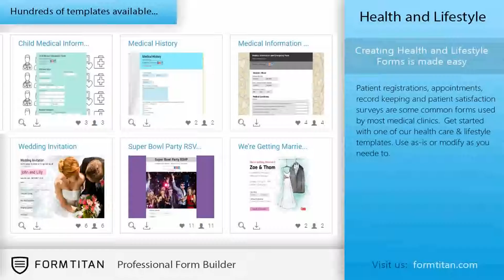moduli di contatto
Utilizza questo modulo per acquisire contatto di emergenza e informazioni mediche. Aggiungere o rimuovere i campi di cui hai
bisogno. È possibile spingere facilmente i dati in qualsiasi altro sistema 3rd party che avete in luogo.